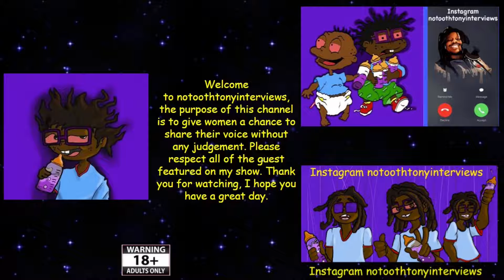Ms. Sharon Interview # 154 (Season 7 Episode 21)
Thank you to all of my supporters